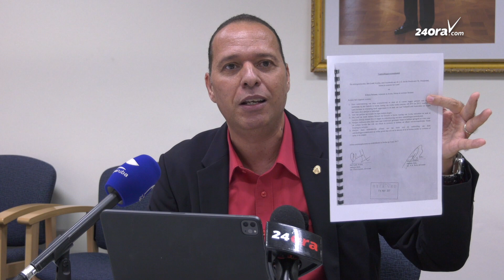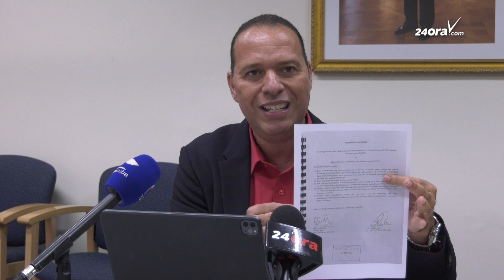Marco Berlis (MEP): Ministerio Publico ta tilda CAD di no trece claridad riba festival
Dialuna mainta a tuma luga un conferencia di prensa di partido MEP, unda a trata entre otro e tema cu ta ‘trending’ n’e momentonan aki, cual t’e contract cu Lee Tofanelli, tema di discusion den parlamento siman pasa, unda cu diferente cos a sali bin dilanti.